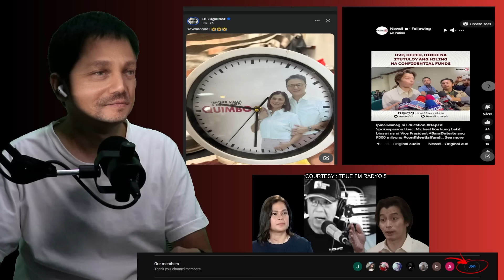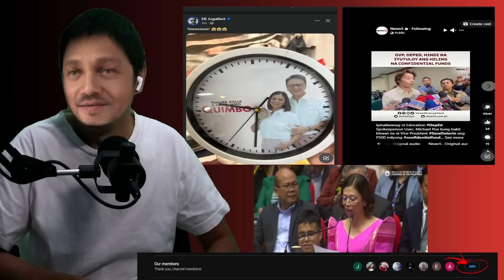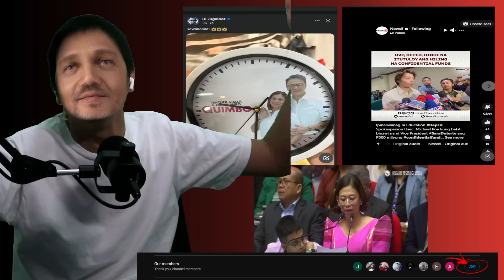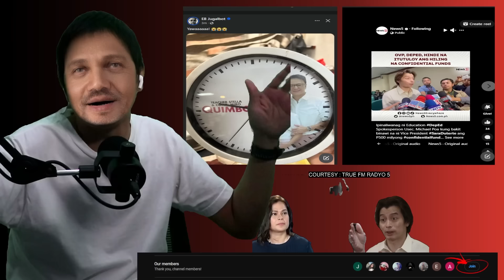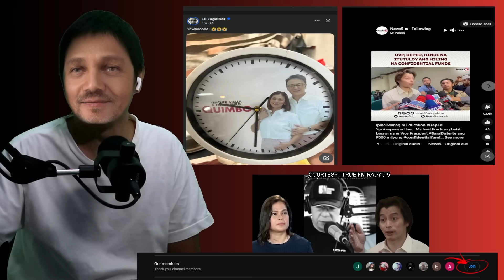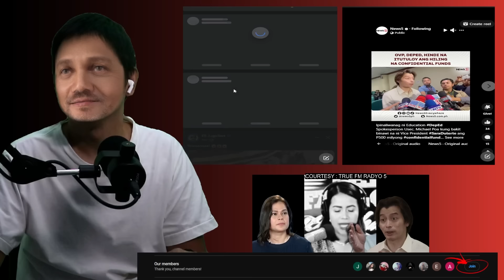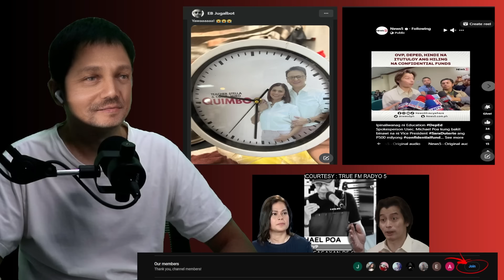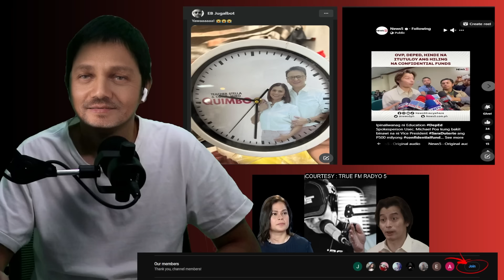OVP SUMAGOT NA! ZALDY CO QUIMBO MAKINIG KAYO QUIMBO MULING ROMAMPA SA CONGRESS